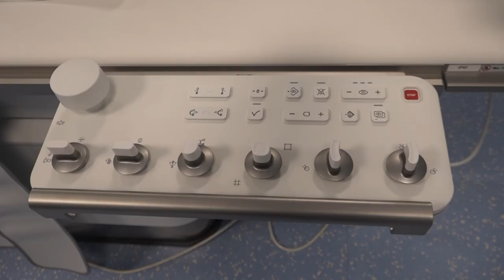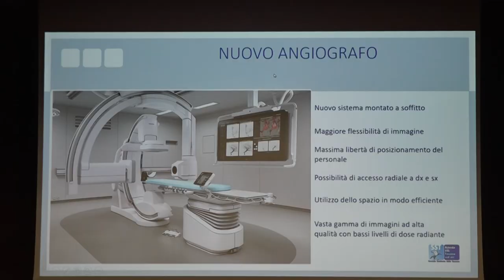Arezzo, dopo l'incendio arriva un nuovo angiografo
Un anno fa il terribile rogo, un incendio doloso che aveva causato gravissimi danni alla palazzina del Calcit e aveva creato serie difficoltà alle attività di emodinamica.

Adesso è arrivato un nuovo angiografo, uno strumento all’avanguardia che meglio risponde alle necessità operativa della sala di interventistica cardiovascolare.